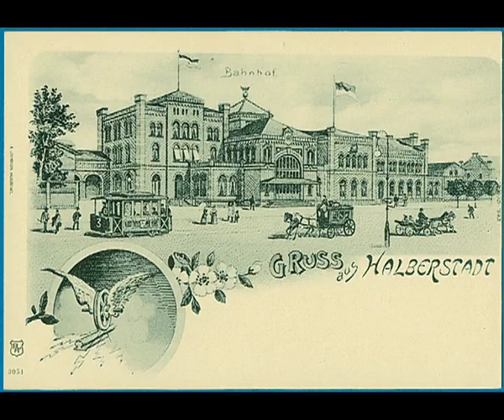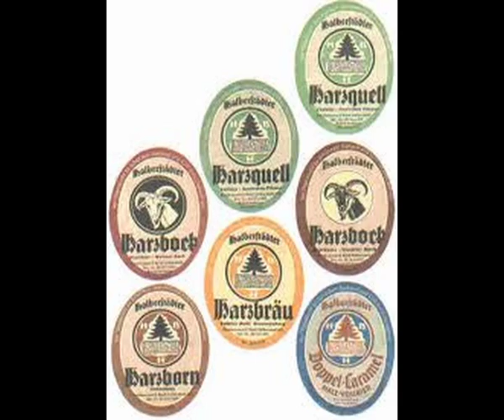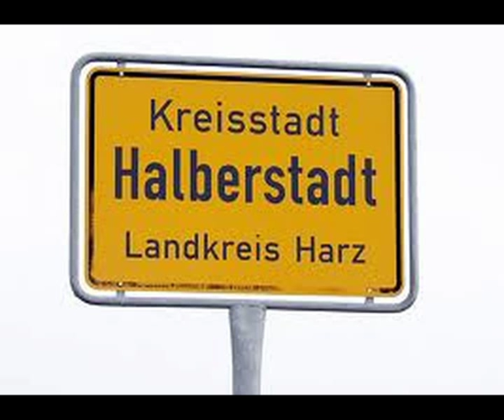Fotos von Halberstadt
Habe hier mal ein paar Fotos von Halberstadt zum grössten Teil aus längst vergangenen Zeiten